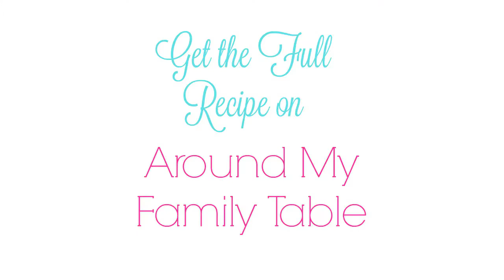French Onion & Bacon Dip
Take plain French Onion Dip from good to great when you add bacon.  This French Onion & Bacon Dip will blow your mind.